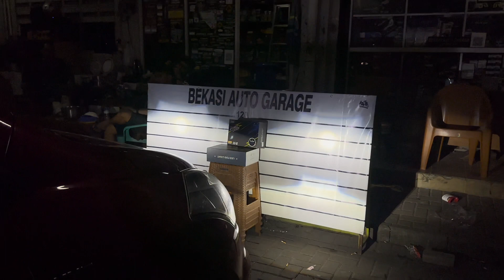SUZUKI ERTIGA FULL UPGRADE PERLAMPUAN‼️‼️